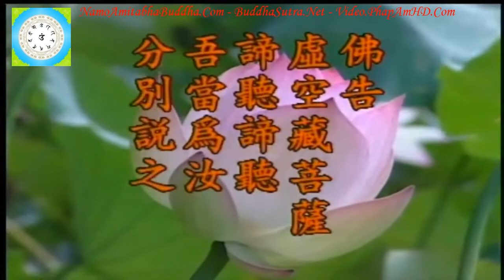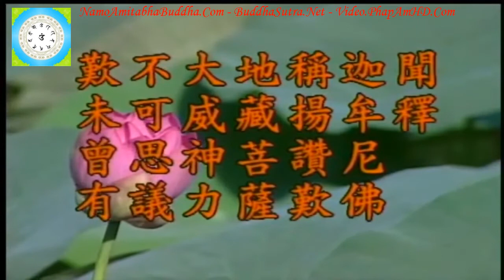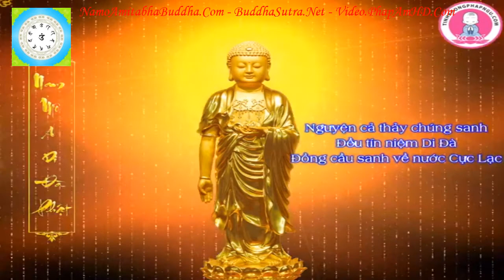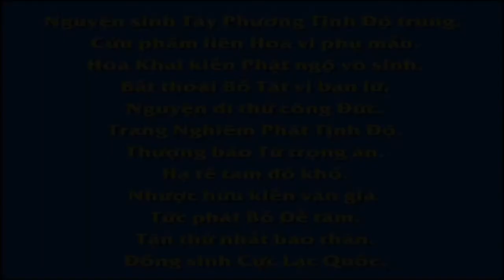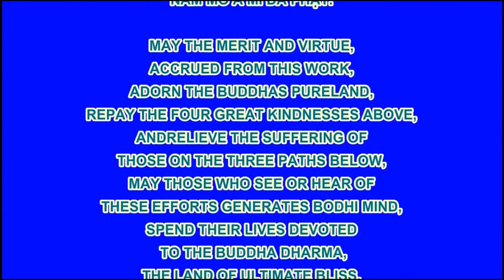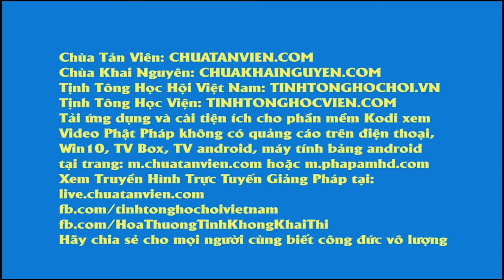Kinh Địa Tạng Bồ Tát Bổn Nguyện tập 102/102, Lão Pháp Sư Tịnh Không